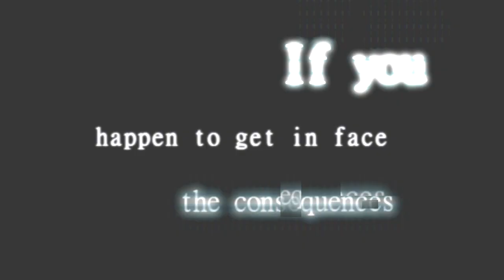Teaser The House (La Casa) - Pergamino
La Casa relata la historia de 6 jovenes que despues de una fiesta en la que reinan los excesos y la euforia, van a una casa abandonada de donde no podran salir con facilidad. Proximamente, estará disponible el resto del material.

Creado por Facu Riolfo, Agus Filomeno, Camila Ferramondo, Brenda Promata, Edu Sierra y Sol Maimo, con la colaboracion de Lucas Riolfo y Tito...